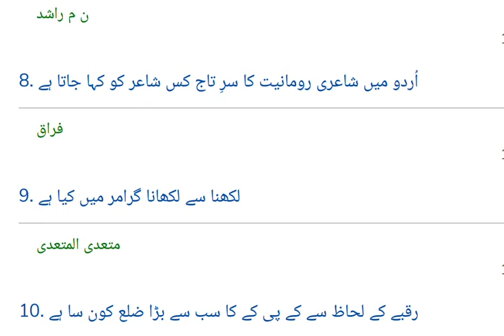اردو معروضی سوالات و جوابات پارٹ نمبر 33 urdu competitive exams